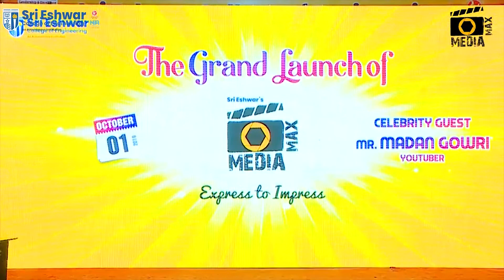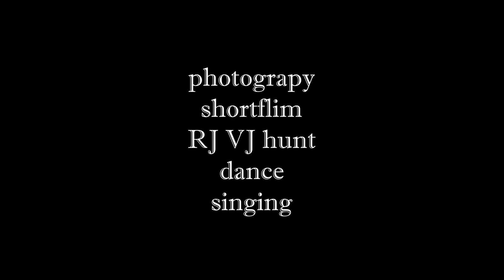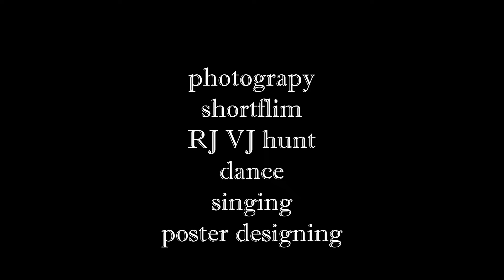Media.com | Season 2 | 2021 | World Record